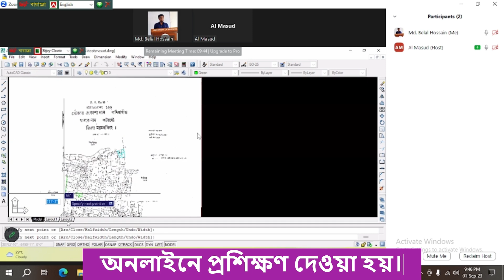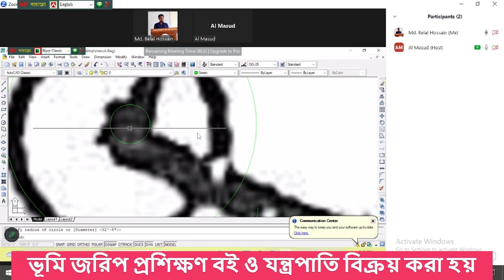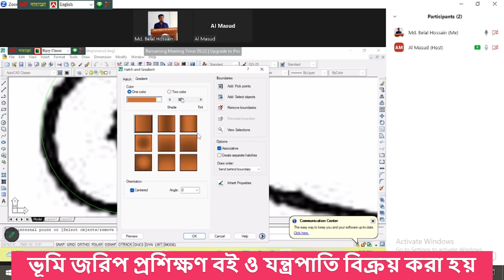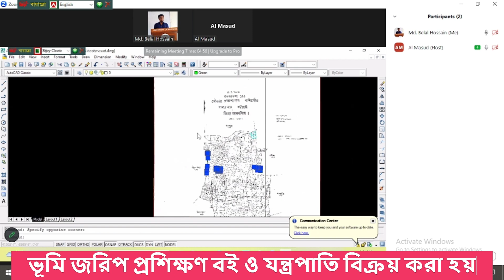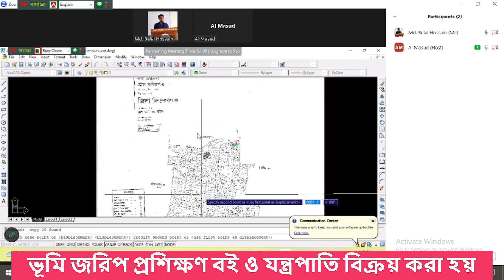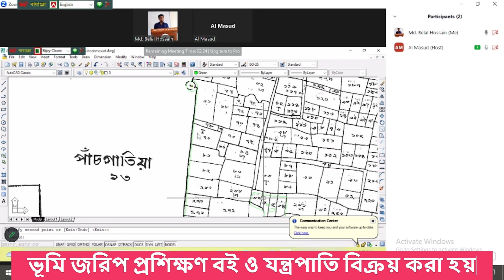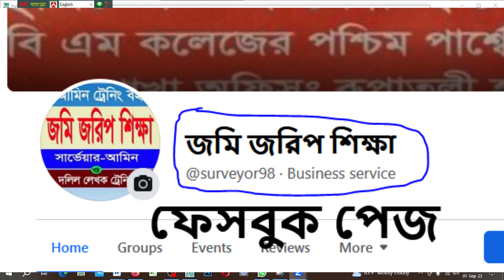অনলাইন পেন্টাগ্রাফ ক্লাশ। online digital land survey demo class. ডিজিটাল ল্যান্ড সার্ভে ট্রেনিং।